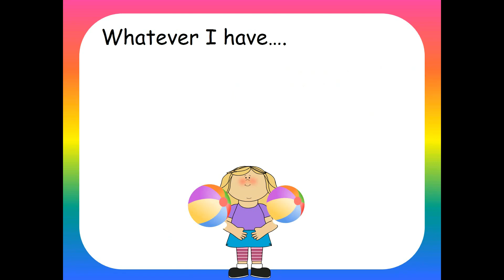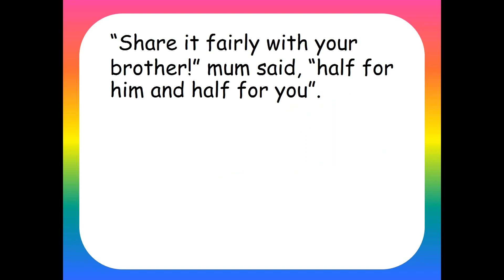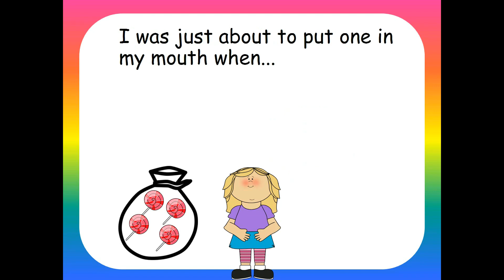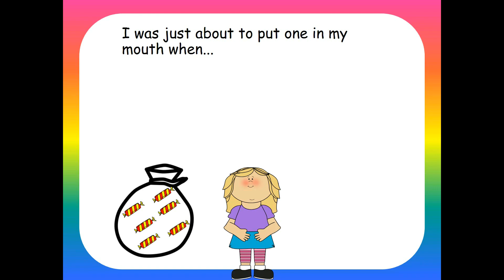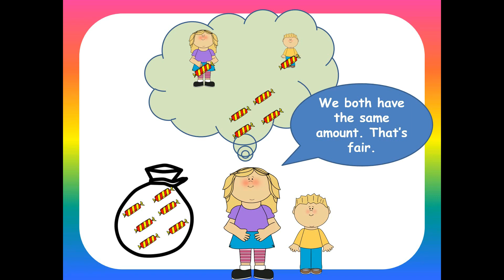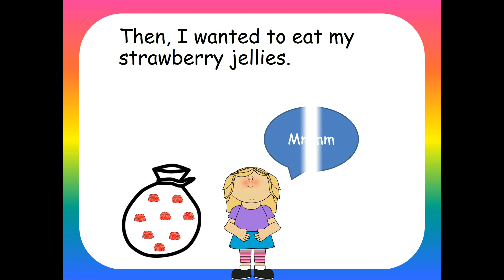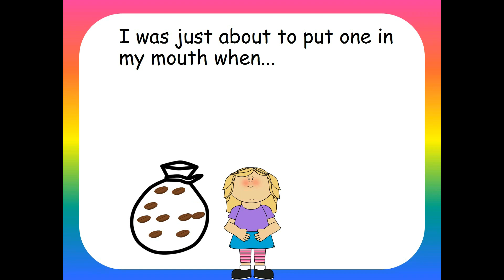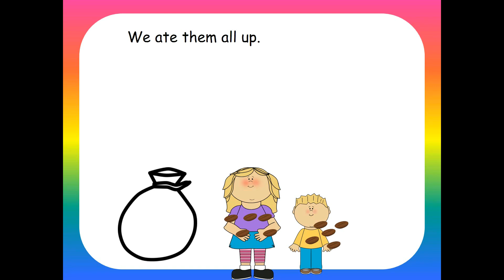Learn to Half - Halving Story - Sharing Story - Maths Story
Learn to have with Sophie and her brother using sweets.